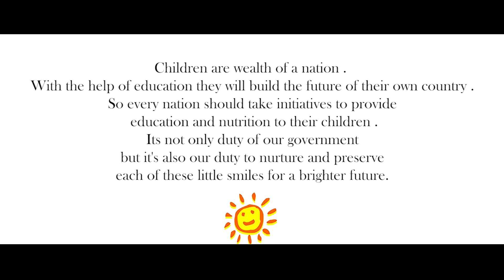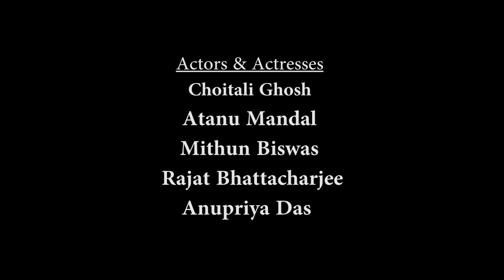Okkhor ( Tale of innocence ) | Award Winning Bengali Short Film | About Child labour & trafficking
Okkhor, is a Short film, which is Related to the issues related to Child Education, child begging, child Trafficking.

Okkhor Synopsis :
The story revolves around a boy named Laltu who comes to Kolkata with his father to study in a school. But situation pushed into the darkness of illiteracy. Through his eyes, we will see how illiteracy destroying the childhoods of small children and also destroying the society.

Directed by Kabita Ghosal
Presented by: Palki Events & Emerald Creatives
Produced by: Lalit Khemka
1st AD: Kiran Dhar ( Kay Dee)
2nd AD: Sourav Dhar
Dop, Editor, Colorist: Anir
Art Director: Abhijit Chatterjee
Music and Sound Design: Santajit Chatterjee
Location Sound: Soumya Chatterjee
Production Manager: Monojit Das
Assistant Production Manager: Biswanath Biswas
Actor and Actresses: Chaitali Ghosh, Atanu Mandal, Rupam Podder, Krishnendu Haldar, Mithun Biswas, Rupsha Khatun, Srijit Pandit, Rajat Bhattacharjee, Anupriya Roy

Special Thanks To Amlan Saha

You will soon up-lode tutorials of  Editing Color Grading and on other topics filmmaking, Like Scripting, Story Boarding, Shot division etc.